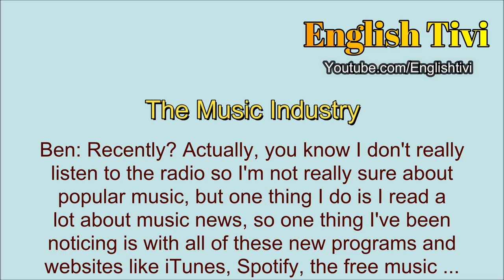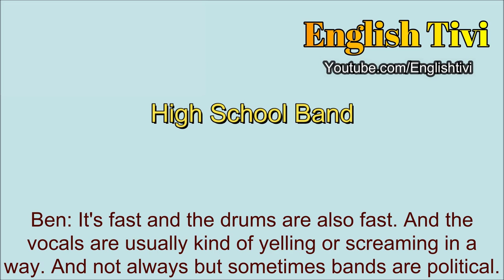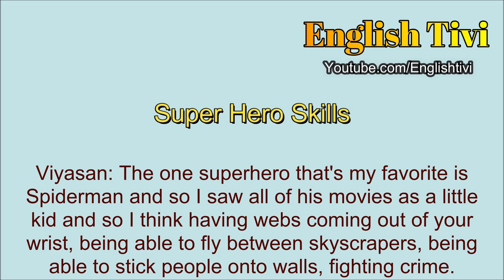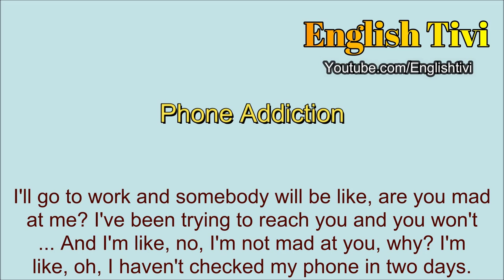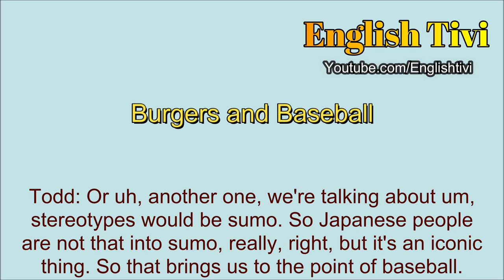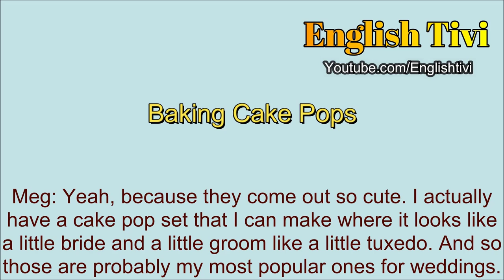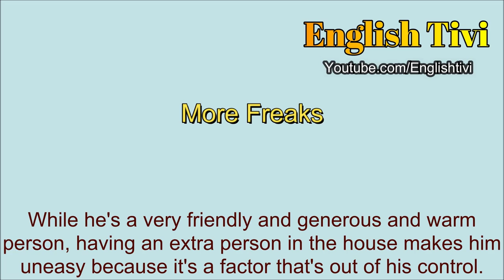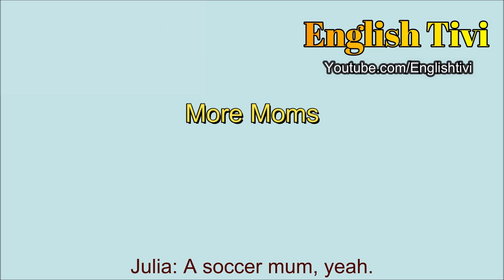Advanced English Listening in 48 Minutes | Improve English Speaking Practice and Listening Skills ✔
Learn English and Speak English with Advanced English Listening in 48 Minutes | Improve English Speaking Practice and Listening Skills ✔
Everyone takes time to practice. Practice speaking, reading, and listening with English speaking practice and listening skills while on the move.
You can share photos and status updates, and GIF images on our channel. Register to become a member of the group.

Hi guys, I'm Jena. I am a retired teacher. Welcome to English tivi! Thanks for visiting our Channel. English tivi is a free Channel for English learners. You can improve your English story, English vocabulary words, English grammar, English sentences, English speaking, English writing, and English idioms …. Thousands of English videos and lessons are waiting for you. That's why, this channel was founded with a simple vision: To become your go-to resource to Improve Your English Skills | Help You Change Your Life!